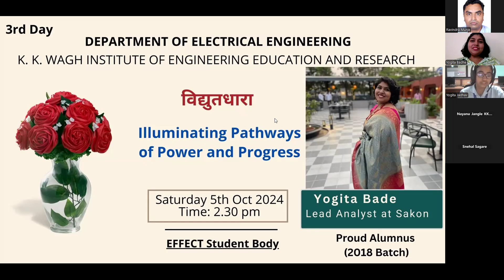Vidyutdhara: Interaction with Alumni of Department: Ms. Yogita Bade (5th October 2024)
The Electrical Department in association with the EFFECT Student Body is celebrating 9 days of Navaratri by inviting 9 💡POWERFUL 🔌 Women Alumni of our department for 20 minutes of interaction with our students.
Join us for the first session of "Vidyutdhara (विद्युतधारा): Illuminating Pathways of Power and Progress" on 5th October at 2:30 pm. We are honored to have our distinguished alumna, Ms. Yogita Bade, who will share her inspiring journey and insights with us.